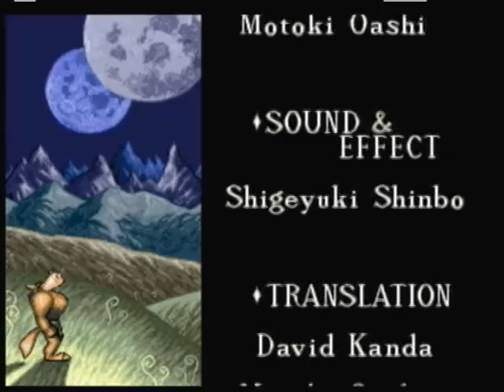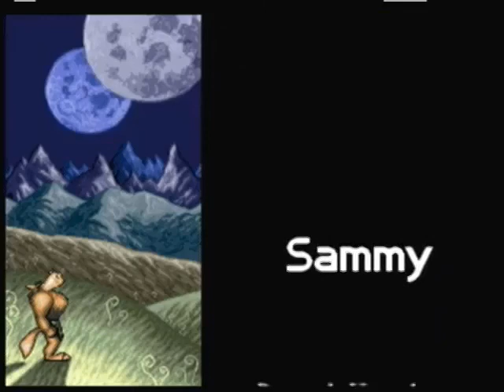The Arcade Corner: Dyna Gear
Here we are with another not very well known rare gem from the good people of Sammy. A fast paced platformer that is Dyna Gear!

Two player Co-op done with my previous neighbor JD.

Got any suggestions for an arcade game you want to see?

CREDITS:

Played by: Arclad84 and JD
Emulator used: CoinOPS 6 R11
Recorded using: Virtualdub and Dazzle
Edited using: Camtasia
Game developed by: Sammy